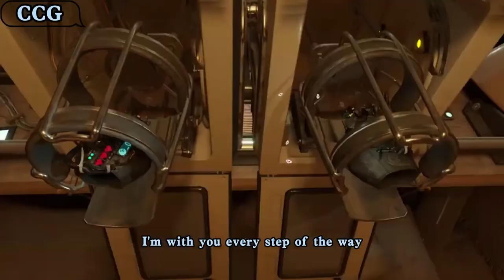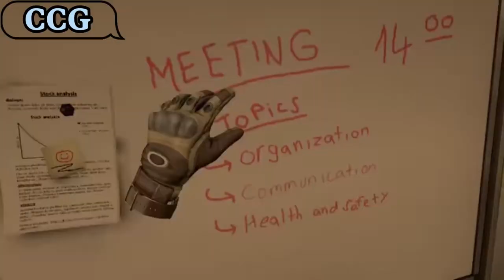The 5 hottest VR exclusive games of the year on steam platform (steam平台 年度最热5款 VR 独占游戏)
The 5 hottest VR exclusive games of the year on steam platform

The Elder Scrolls V: Skyrim VR
VR has arrived from award-winning
developers, Bethesda Game Studios.
  Skyrim VR reinvents the epic fantastic masterpiece with an unparalleled sense of scale, depth and submersion.

Beat Saber

Use your sabers to slash the beats as they come flying at you – every beat indicates which saber you need to use and the direction you need to match.
  Beat Saber makes you a dancing superhero!

Pavlov VR

 multiplayer shooter in VR with heavy focus on community.
  Set in both the modern era and the Second World War, you can choose a variety of ways to play the game as you like.

Half-Life: Alyx

history of an impossible battle against a vicious alien race known as Combine, between the events of Half-Life and Half-Life 2..
By playing Alyx Vance, you are mankind's only chance at survival. The Combine’s control of the planet since the Black Mesa incident has only strengthened as they corral
the remaining population in cities.

BONEWORKS

BONEWORKS Is an action-based adventure in narrative virtual reality using advanced experimental physics mechanics.
Dynamically navigate through environments, engage in physics heavy combat, and creatively approach puzzles with physics.

Half-Life: Alyx
Pavlov VR
Beat Saber
multiplayer shooter